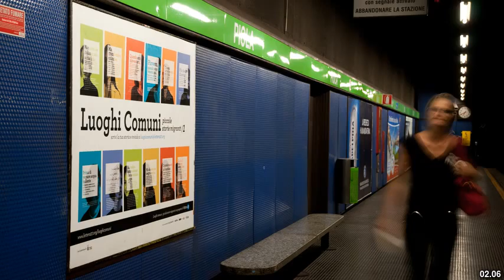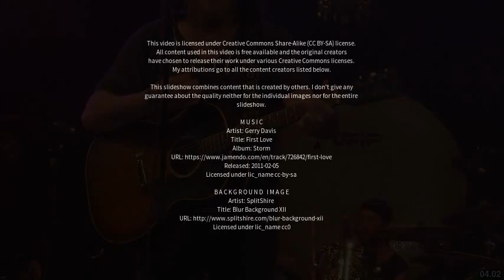Best places to visit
Best places to visit - Assago (Italy) Best places to visit - Slideshows from all over the world - City trips, nature pictures, etc.